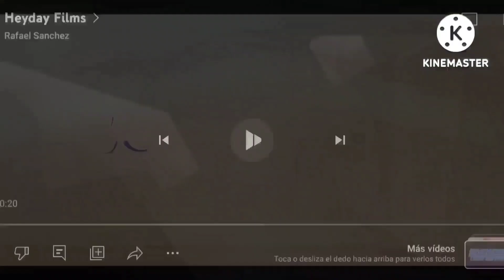321 Movie Studio Intros At Once